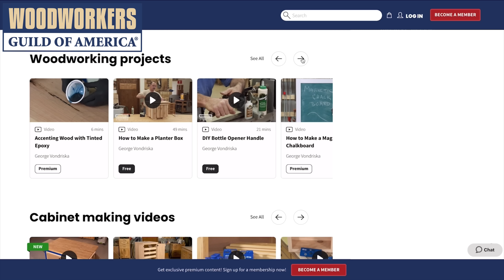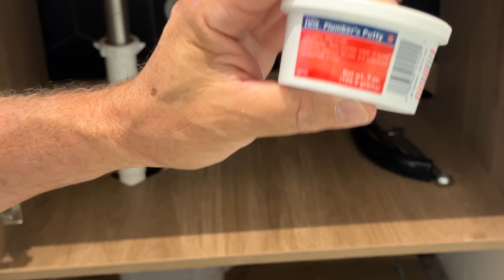INSTALLING a SINK with a BUILT IN DISHWASHER!!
The first 1,000 people to use my link will get a full year of Premium membership to Woodworkers Guild of America for only $1.49

Hey Gang! Tons of fun installing this dishwasher sink combo, we had no idea this thing even existed until we flew to Vegas for the builders show! It is a great solution for limited counter space we think! Gonna have some fun testing this thing over the next couple of years!

Lennox tubing/pipe cutter
Ridgid tubular pipe cutter
Diamond tile hole saw kit

Moen disposal